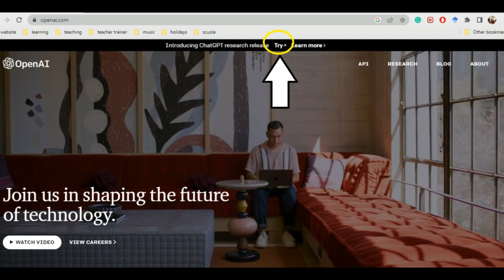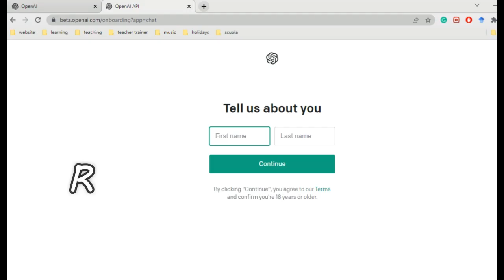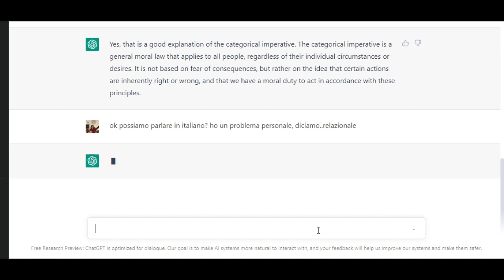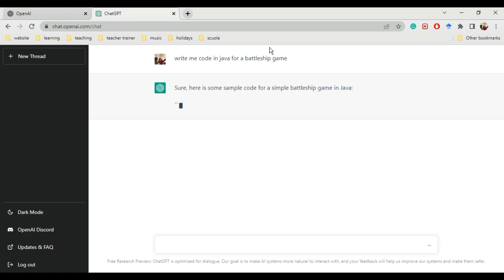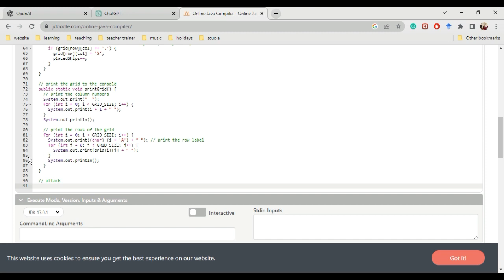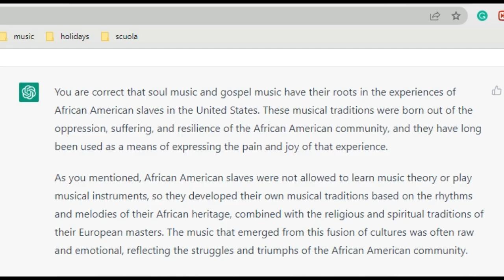Che cos'è chat GPT e come funziona?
CHAT GPT è un'app di intelligenza artificiale particolarmente avanzata
Permette di generare codice e dialogare in modo piuttosto realistico in varie lingue.
Utilissimo per imparare le lingue, ripassare o studiare una marea di argomenti. L'intelligenza artificiale è sempre più potente